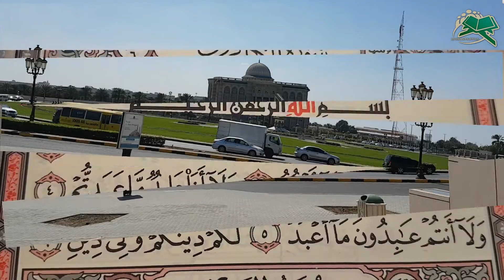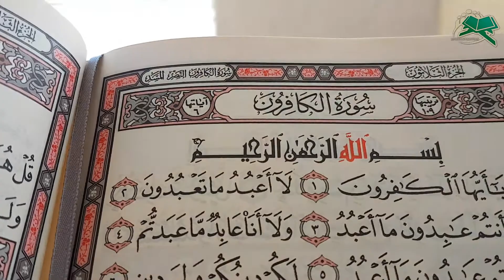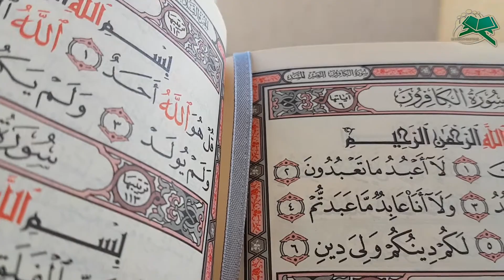Comment réciter correctement Sourate Al-Kafiroune avec